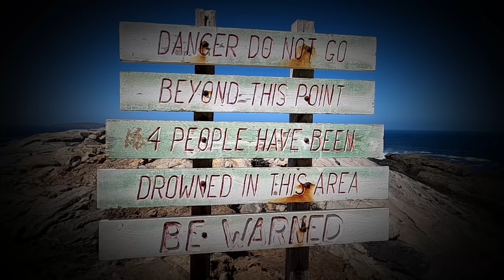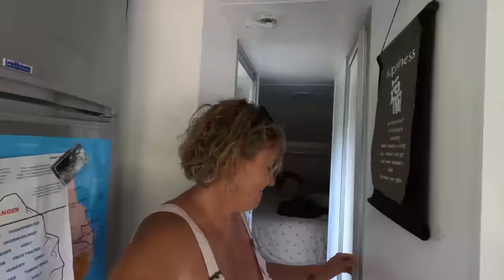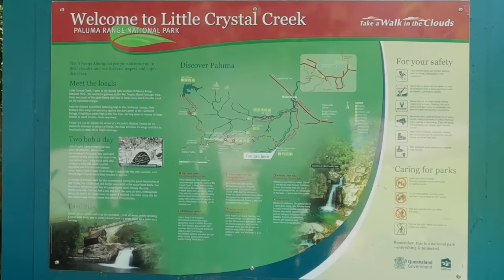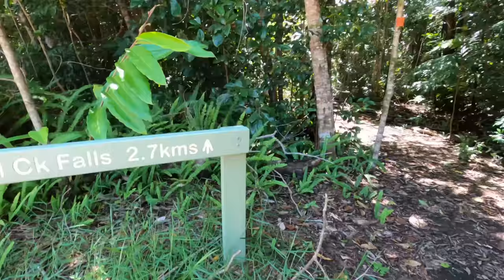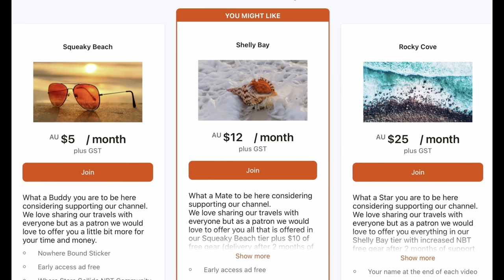Crystal Creek, rock slides, Insta-famous Paluma historic bridge, waterfalls in 4K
Join us at some Instagram famous locations, waterfalls, rock pools, water holes, snorkelling and so so much more.

EXPEDITION OVERLAND,  X OVERLAND, OVERLAND, LIFESTYLE OVERLAND, OVERLAND CAMPING, OVERLAND LADY Caravanning around Australia, travel, Island life